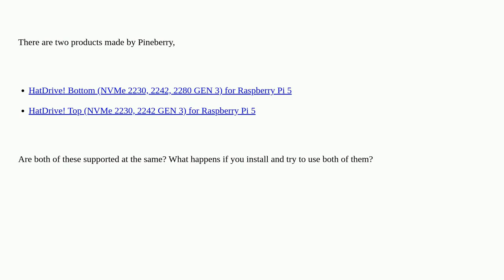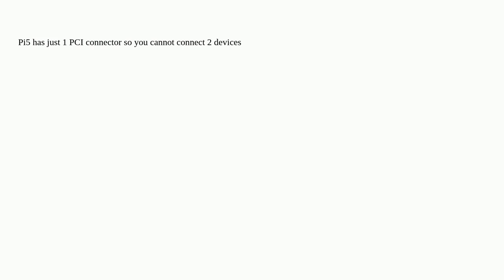Raspberrypi: Can you use both the Pineberry Hat+ Bottom and Hat+ Top?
Can you use both the Pineberry Hat+ Bottom and Hat+ Top?

A special thanks goes out to the awesome community

  pi-5